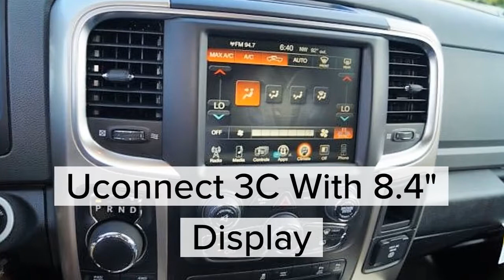2017 Ram 1500 Lone Star Crew Cab 4X4 5'7 Box"